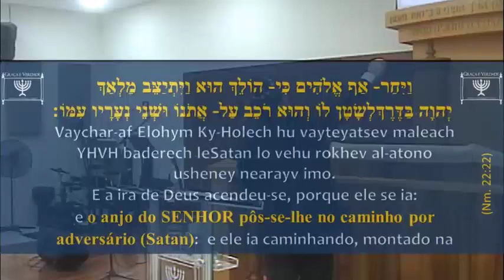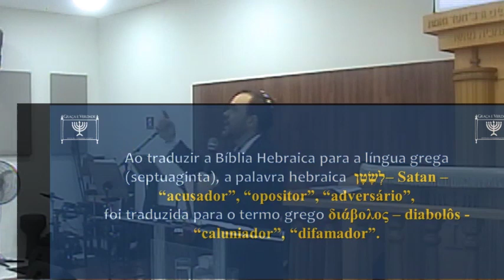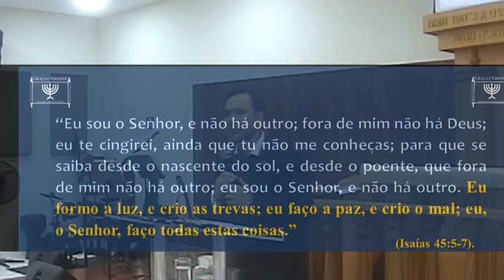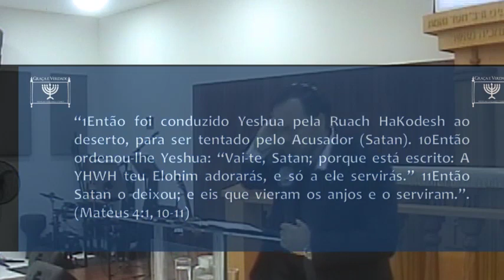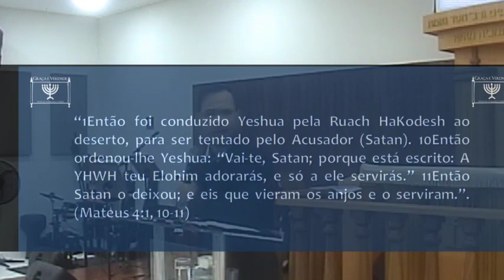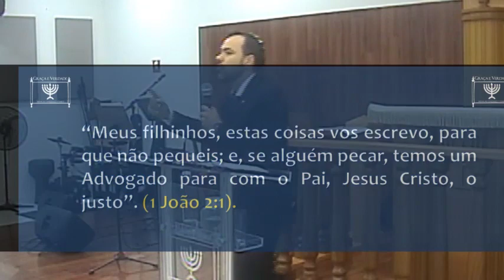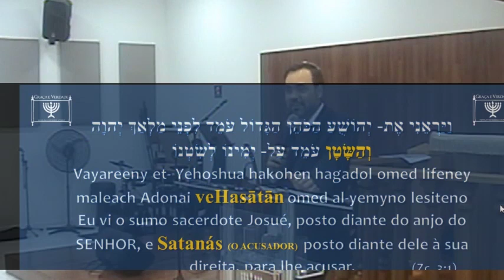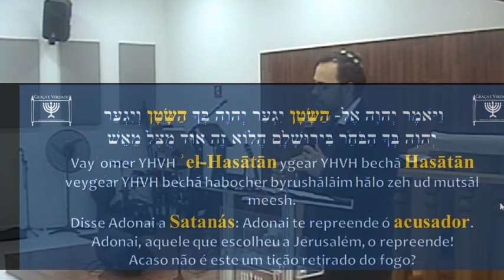Quanto tempo dura um dogma?